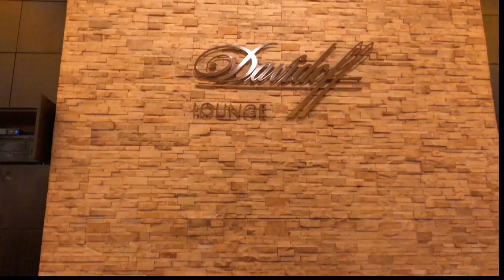Felt Like Quitting | Living Money Smart a Vetrepreneur VLOG EP26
Many big players in business universally share with me one intriguing part of their journey. At one point, they felt like quitting.

Of course it's not the glamorous thing to admit put when so much pressure gets poured on without the skills to process it or people to pull you through it, even the best of the best felt like quitting.

I had many odd jobs to keep me afloat while launching my business. Long before my wife and I made a million a year income there were many lonely, even dark moments.

It's where the feeling of quitting versus going on seems like the best thing to do.

The journey of entrepreneurship has many roads and detours. Business is not a sprint, it's a marathon.

Tough times don't last, tough people do.

Trust the process. Life gives you what you fight for, not what you deserve.